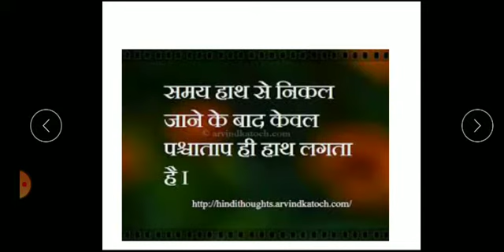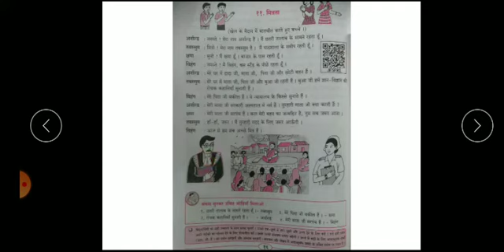Hindi Std 5th 11 Jan